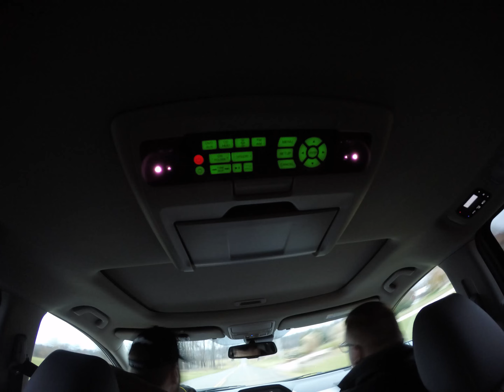Roof of the VW bug fixed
DId a time lapse video of a small trip to get the roof of my brothers VW Bug fixed.